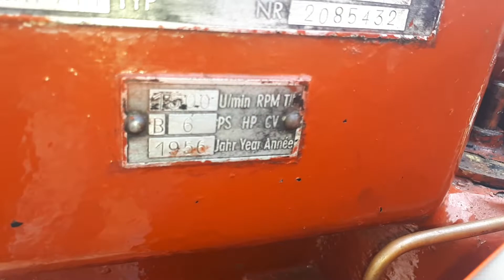mah711 stationair motor diesel motor standmotor